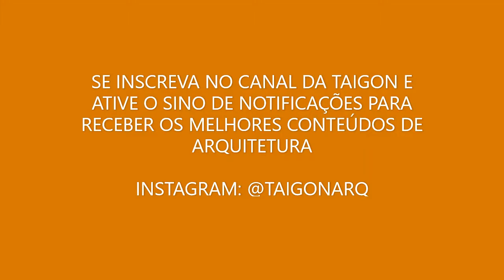CASA CONTEMPORANEA EM IBIZA - bruno epircum architect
Você já experimentou o Airbnb? Cadastre-se com meu link e você vai ganhar até R$179 de desconto em sua primeira viagem.

COMPRE AS MELHORES PORTAS DO BRASIL DIRETAMENTE DA FABRICA E COM PREÇO DE ATACADO

TAIGON - Projetos e Consultoria, Arquitetura, Engenharia, Urbanismo, Design e Paisagismo.